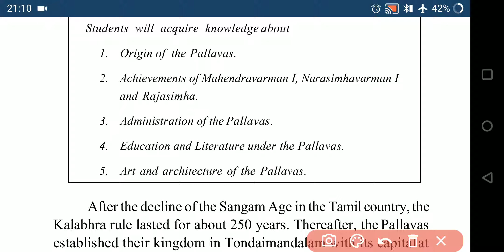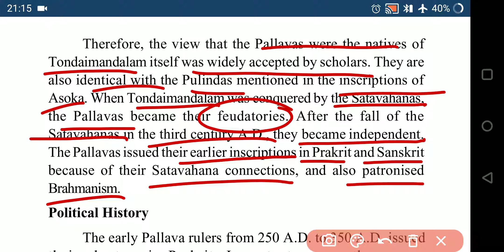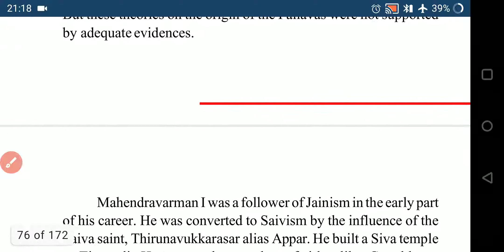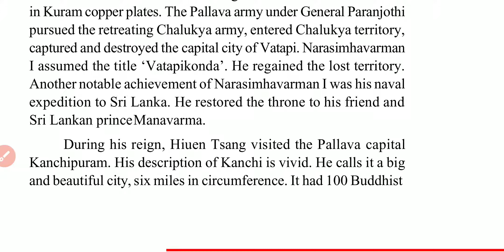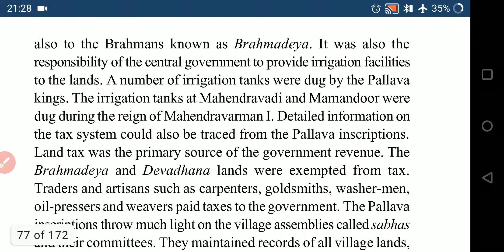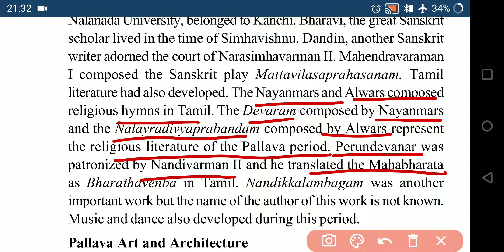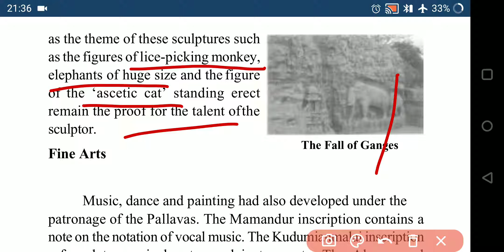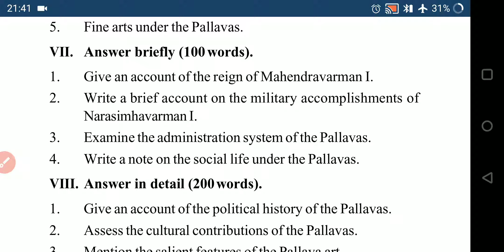PALLAVA RULER of ANCIENT HISTORY from TAMILNADU BOOK for UPSC/SSC/PCS/GOVT. EXAMS by shivisinghal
video contains full explanation in detail with maps about  PALLAVAN EMPIRE OF SOUTH INDIAN KINGDOM  in india. ABOUT  RULER exist at that time.

google link for tamilnadu history book

BOOKLIST FOR UPSC BY
1) ANUKUMARI  AIR 2

2) HARSHAL CHOUDHARY MPPSC TOPPER

POST GUPTA

Geographical impact ch. 1

THANKYOU.
gpscclass1,2,3
tamilnaduhistory summary